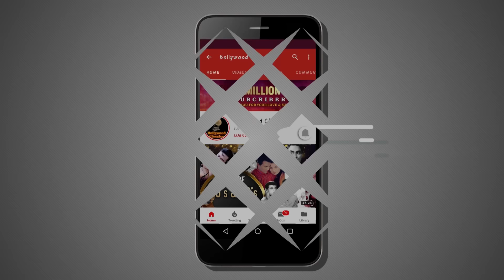Joote De Do Paise Le Lo | Lyrical | Hum Aapke Hain Koun | Salman Khan, Madhuri Dixit | Ram Laxman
Enjoy the lyrics of popular Bollywood wedding song "Joote De Do Paise Le Lo, sung by Lata Mangeshkar & S P Balasubramaniam from the Blockbuster Hindi movie "Hum Aapke Hain Koun" starring Salman Khan & Madhuri Dixit in lead roles.
HumAapkeHainKounSongs

Song: Joote De Do Paise Le Lo
Movie: Hum Aapke Hain Koun
Lyrics: Ravindra Rawal
Singers: Lata Mangeshkar & S P Balasubramaniam
Directed By: Sooraj Barjatya